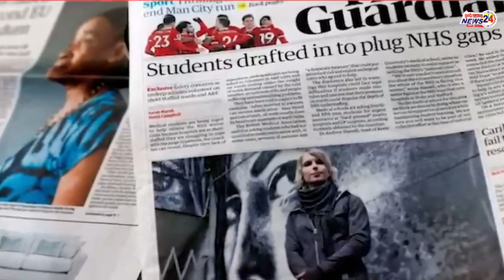"पीएम मोदी की चुप्पी" मणिपुर मामले पर अमेरिका ने दे दी चेतावनी